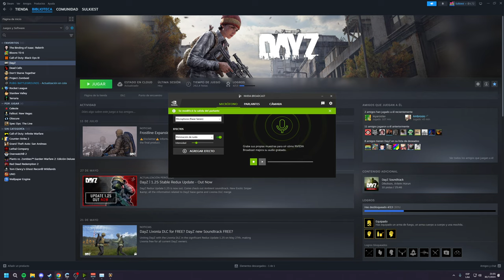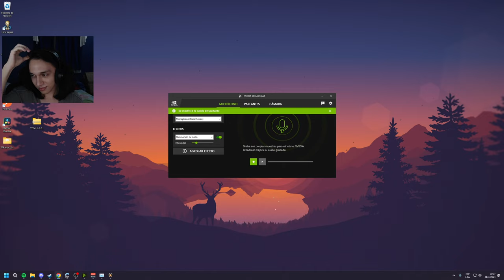Persona 5 Royal #12